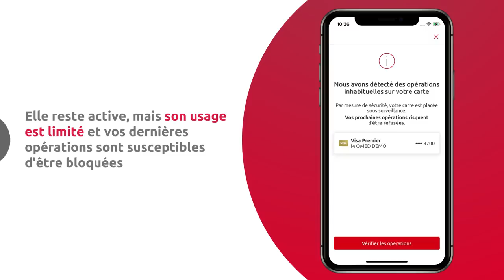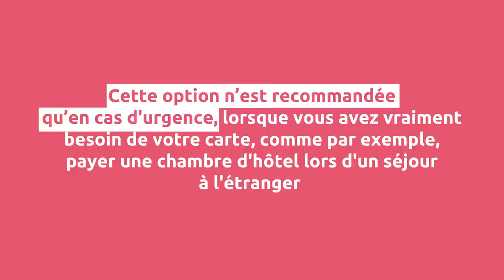[App Mobile] Que faire si des opérations inhabituelles ont été détectées sur votre compte ?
Vous êtes invités, lorsque des opérations inhabituelles liées à votre carte ont été détectées, à confirmer si elles ont bien été réalisées par vous. Découvrez la marche à suivre.

Transcription :
Vous êtes informé par nos services lorsque des opérations inhabituelles sont détectées sur votre carte
Vous recevez en premier lieu une notification en temps réel vous invitant à vous connecter sur votre application pour vérifier les dernières opérations réalisées avec votre carte.
30 minutes après la première alerte, vous recevez un SMS de relance, lui-même suivi d'un mail deux heures après.
N'oubliez pas ! Pour recevoir la notification sur votre téléphone et être informé en temps réel, vous devez autoriser, depuis les réglages de votre téléphone, votre application Banxo à vous envoyer des notifications.
Connectez-vous à votre application mobile Banxo
Un message vous informe que votre carte est mise sous surveillance : elle reste active, mais son usage est limité et vos dernières opérations sont susceptibles d'être  bloquées
Vous êtes  ensuite invité à confirmer que les dernières transactions effectuées avec votre carte ont bien été réalisées par vous
C'est le cas ? Alors sélectionnez : Oui je confirme pour mettre fin à l'alerte
Si en revanche, au moins une des opérations présentées n'a pas été réalisée par vous, sélectionnez « Non, je signale la fraude »
Vous avez alors le choix entre mettre votre carte en opposition ou en conserver un usage « limité ».
La mise en opposition, est est fortement recommandée. Vous pourrez ensuite contester les opérations frauduleuses selon le process en vigueur dans votre Caisse d'Epargne
Avec la seconde option : l'usage limité, vous pouvez toujours utiliser votre carte pour effectuer des achats en magasin et des retraits aux distributeurs en France et à l'étranger.  En revanche, il ne vous est pas permis de réaliser des paiements à distance ou mobiles (Ex : Apple Pay, Samsung Pay...)
Cette option n’est recommandée qu’en cas d'urgence, lorsque vous avez vraiment besoin de votre carte, comme par exemple, payer une chambre d'hôtel lors d'un séjour à l'étranger.